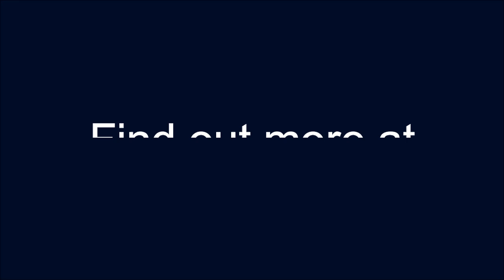The 11 Different Orgasms for Women!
How Devi Went From Non-Orgasmic to Multi-Orgasmic!

Did you know that women are capable of AT LEAST 11 different kinds of orgasm? Did you also know that 40-70% of women have difficulty achieving any kind of orgasm at all? If women are capable of such amazing sexual pleasure, why is it that so few women are experiencing their full orgasmic potential?

Listen in as I share my personal story of going from stripper -to- monk- to- Tantra Educator, and how I went from non-orgasmic to MULTI- orgasmic in just a few weeks with Tantra.

Listen in as Devi shares...
- What the 11 different orgasms for women are
- Her TOP 3 reasons why many women are NOT experiencing their full "pleasure potential"
- Tips for transforming NO orgasm into "lots of pleasure leading up to orgasm" and how you can go from non-orgasmic or "kinda" orgasmic, to multi-orgasmic just like Devi did!

Lets get started on your journey to sexual awakening!